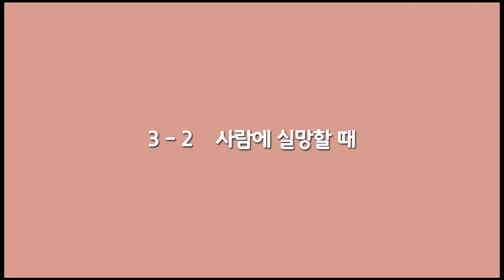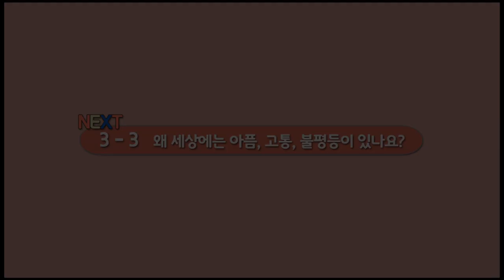교회 다니는 사람이 뭐 저래? (예방주사 3-2 '사람에 실망할 때')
교회 다니는 사람이 뭐 저래? 라는 생각이 들 때. 목사님도 싫어하는 사람이 있을까? 사람에게 받은 상처.
김동호 목사, 신앙이 없는 박보드레, 한때 교회에 나갔던 유정승, 이성미와 김세아가 함께 하는 '맨 땅에 헤딩!'

팟캐스툰 예방주사 3-2 '사람에 실망할 때'

교회에 다니는 사람도 안 다니는 사람도 궁금하다 궁금해~
한 자리에 모여 묻고 대답하며 서로에 대한 이해의 폭을 넓혀가는 수다의 장!

매주 월요일 6시 CBSJOY 페이스북 페이지에서 먼저 만나보세요 :)